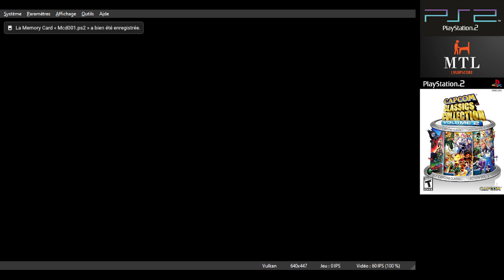Capcom Classics Collection 2 (PS2 Emulated) Three Wonders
0:00 Midnight Wanderer 132,300 pts
7:30 Chariot 274,000